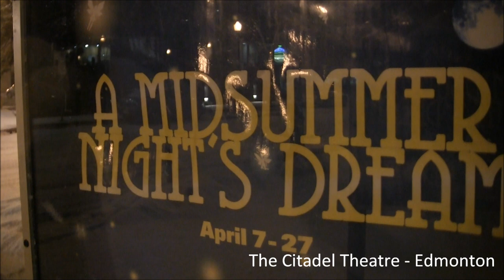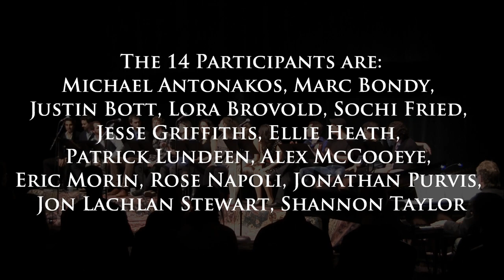2012 Citadel/Banff Centre Professional Theatre Program CABARET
March 4th, 2012 - The 14 participants of the 2012 Citadel/Banff Centre Professional Theatre Program presented an evening of singing and music to special guests in the Citadel's Rice Theatre.

The 14 Participants are: Michael Antonakos, Marc Bondy, Justin Bott, Lora Brovold, Sochi Fried, Jesse Griffiths, Ellie Heath, Patrick Lundeen, Alex McCooeye, Eric Morin, Rose Napoli, Jonathan Purvis, Jon Lachlan Stewart, Shannon Taylor

Accompanied by Don Horsburgh

See them all live in A Midsummer Night's Dream from April 7 - 29th, 2012.  For more information or to buy tickets